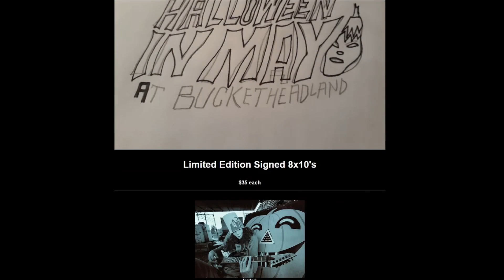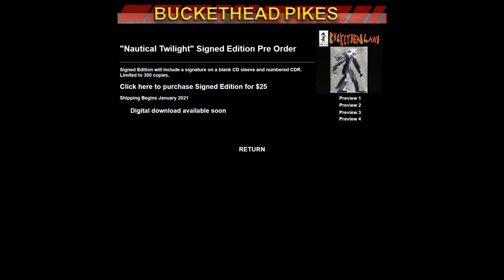Halloween in May at BUCKETHEADLAND! Signed Posters and Pike Cover Art for sale from the Pikes Kiosk!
Lots of new stuff in Bucketheadland :D